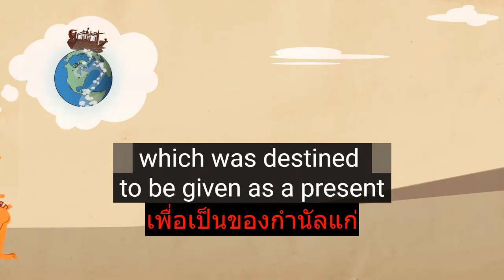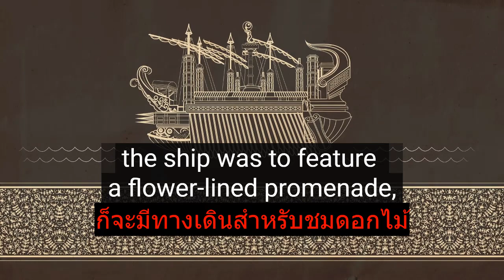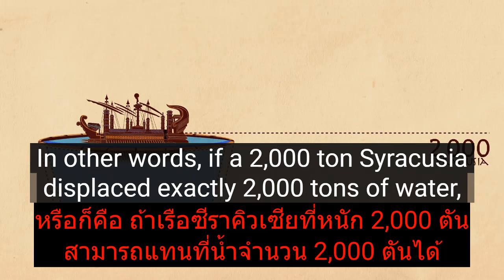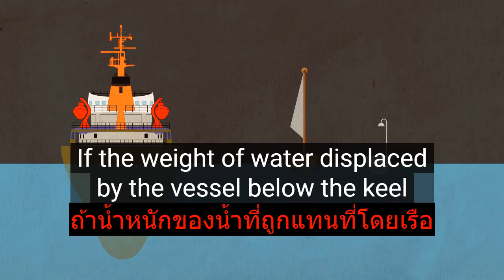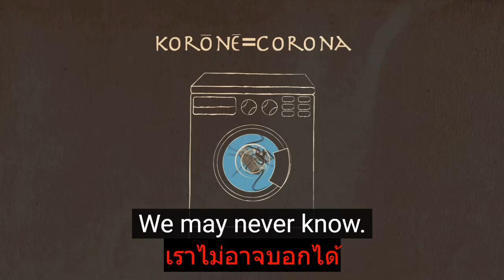เรื่องจริงเบื้องหลังยูเรก้า!ของอาร์คิมิดีส - อาร์มันด์ ดิแองกัวร์ (เสียงอังกฤษ ซับอังกฤษ+ซับไทย​)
The real story behind Archimedes’ Eureka   Armand D Angour

Armand D'Angour: เรื่องจริงเบื้องหลังยูเรก้า!ของอาร์คิมิดีส - อาร์มันด์ ดิแองกัวร์